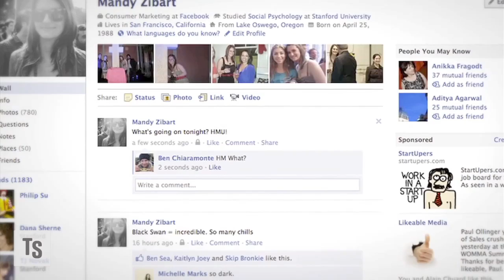China Construction Bank: Hot Trends